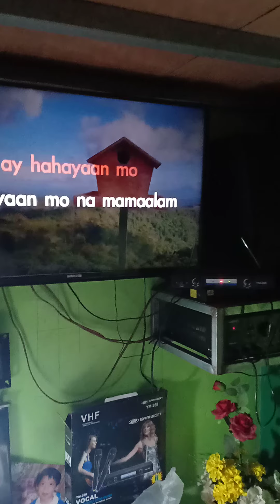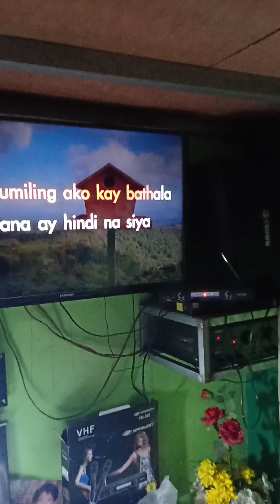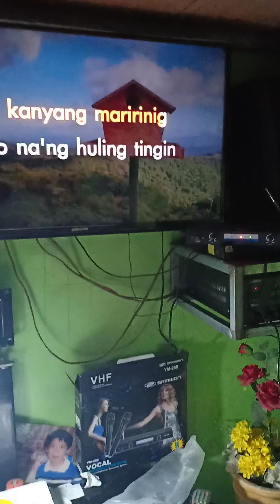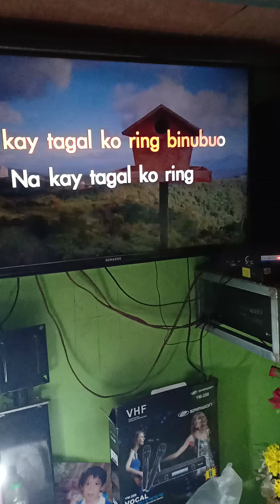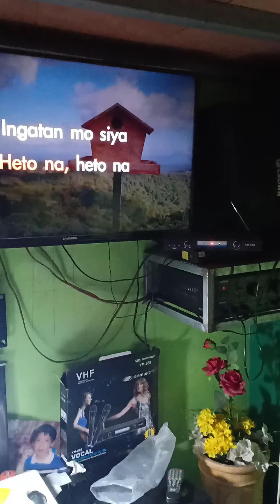November 3, 2020